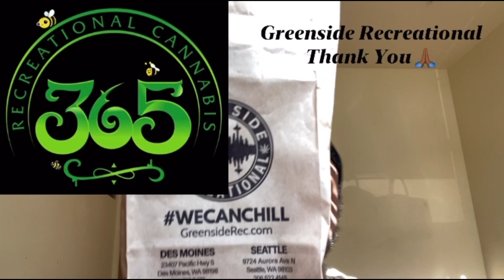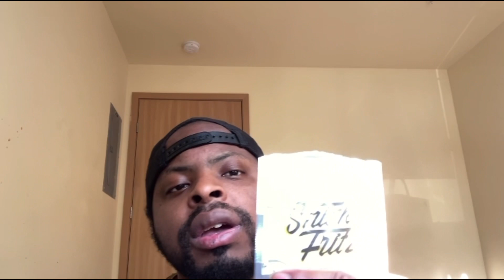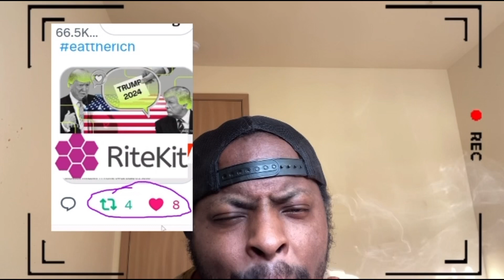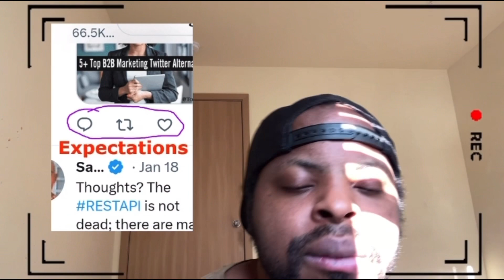WOKE UP THIS MORNING AND THIS HAPPENED 🤞🏾…..**GREAT OPPORTUNITY🙏🏾**